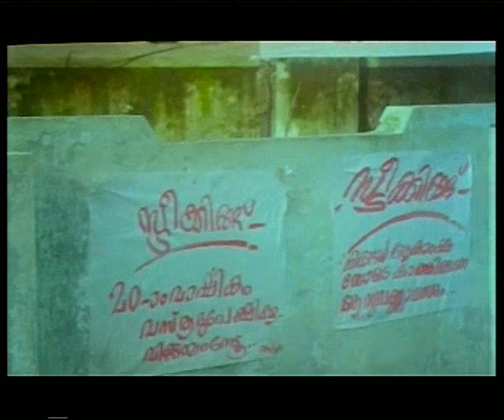Collage students strike scene : Neelakurukkan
Watch Collage students strike scene : Neelakurukkan